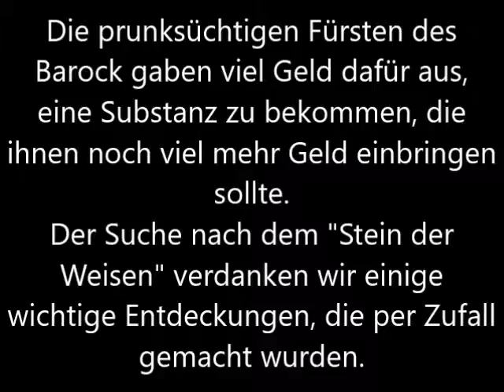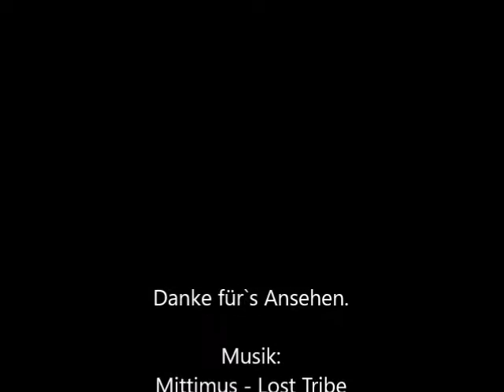Umgangssprachliche Redewendungen - woher stammen sie? Folge 101: Der Stein der Weisen